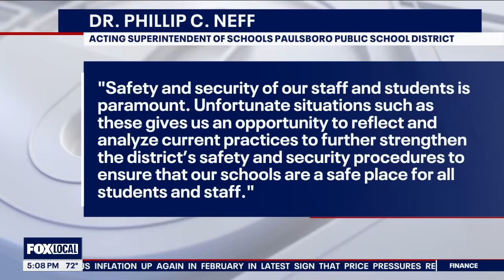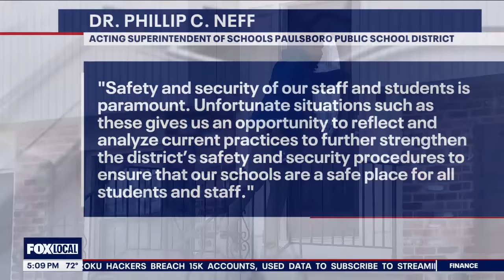Video shows New Jersey dad confronting student in classroom at Paulsboro High School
Video captures a New Jersey parent confronting a student who was allegedly bothering his daughter at Paulsboro High School.